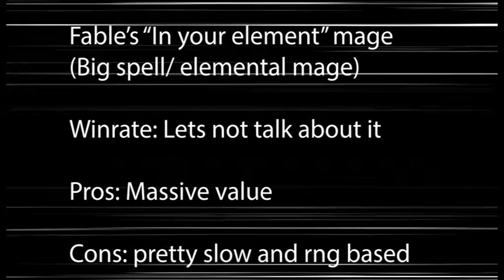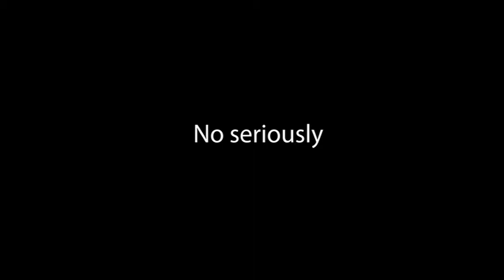Comin down the mountain with big spell mage: Fable's Journey to Legend